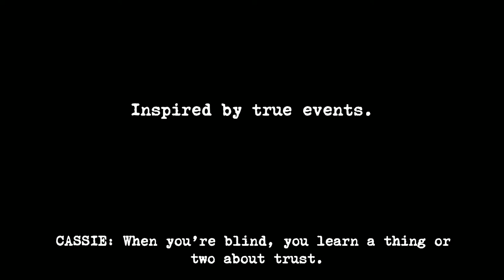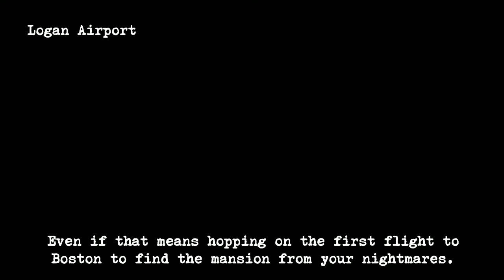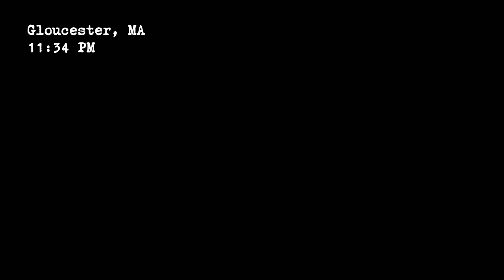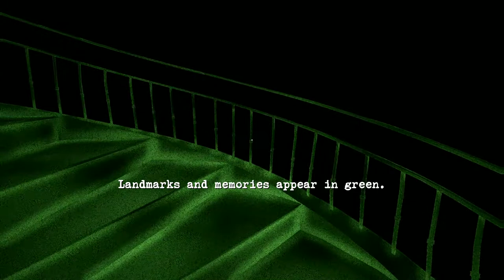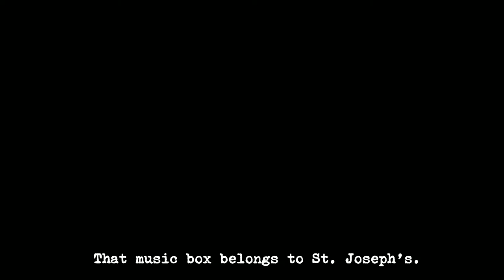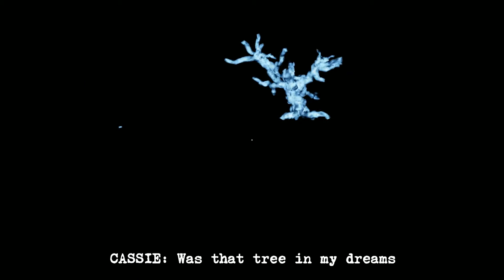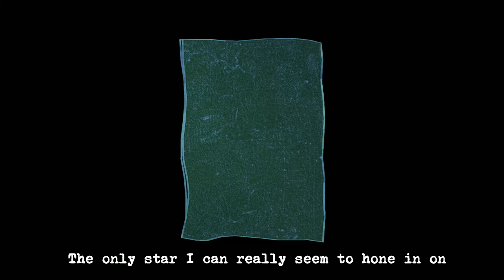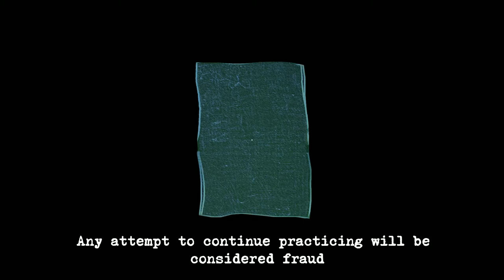Perception Let's Play #1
Let's Play of Perception, scary game. I hope you enjoy!

RELEASE DATE: May 30, 2017
DEVELOPER: The Deep End Games
PUBLISHER: Feardemic